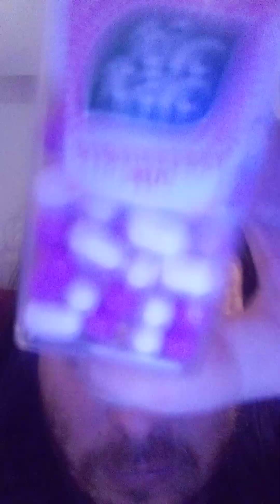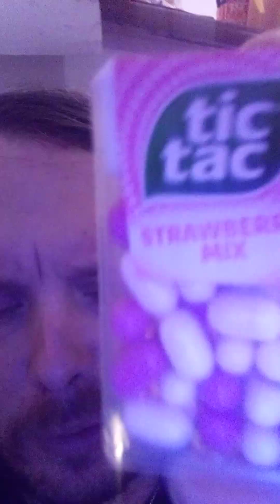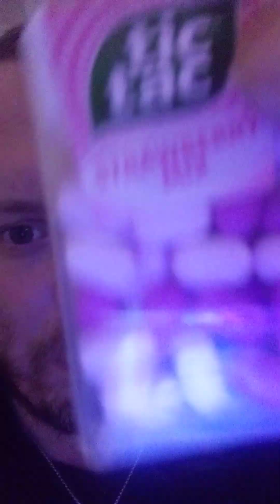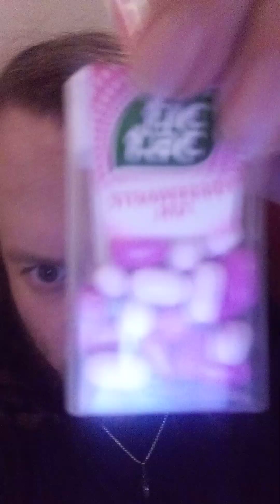RUSHGERM - tic tac strawberry mix